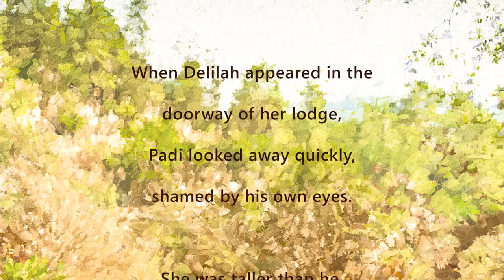Padi and Delilah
the Lion or the Lamb, Samson, Ruth and Salvation, the novel.